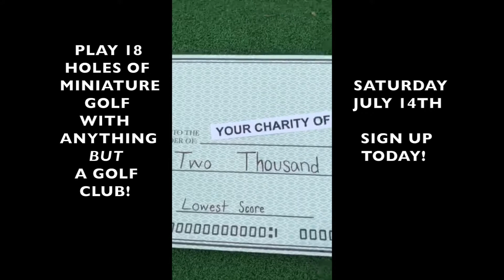Craziest Mini Golf Tournament Ever - Anything but a golf club!! Play July 14th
Play 18 holes of miniature golf with anything BUT a golf club! Saturday July 14th, only at Putt U Miniature Golf in Center Valley, PA.
$4,000 to local charities!